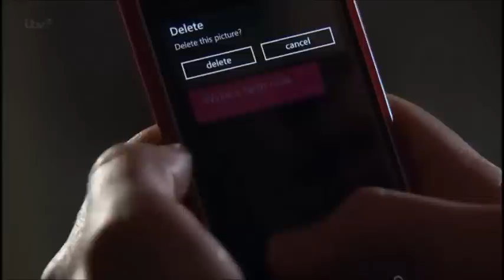Aaron and Robert 43 - 45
This is a summery of Aaron and Robert  from part 43 to 45 from Princechangminfan1 channel.